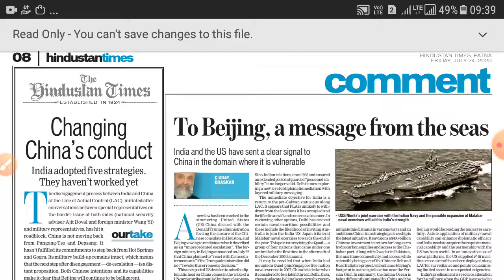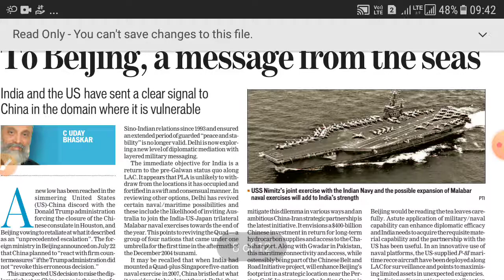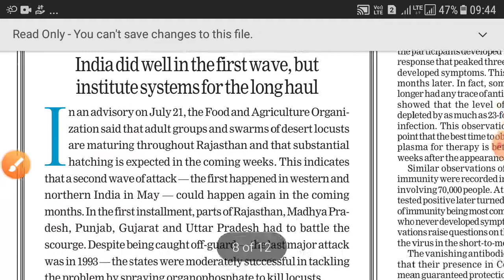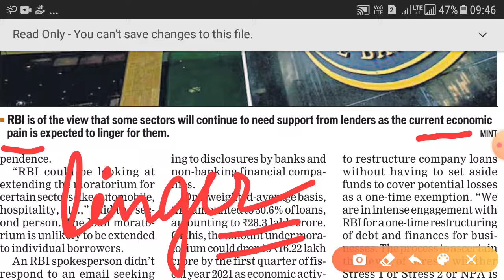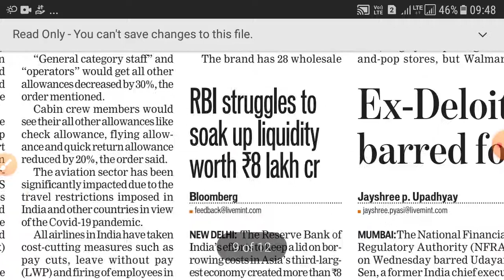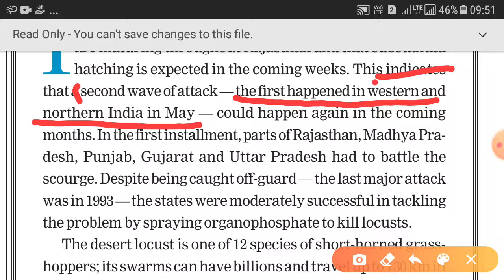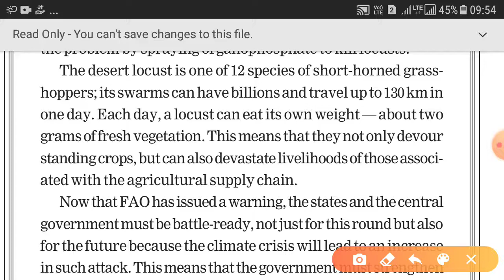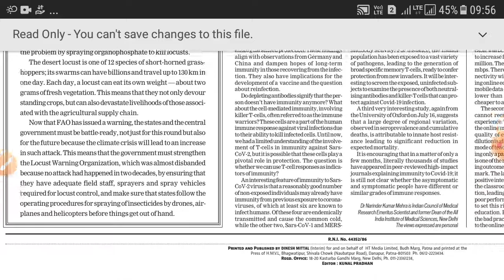EDITORIAL + BUSINESS. LEVEL 2. SSC, BANK. HT 24JUL.